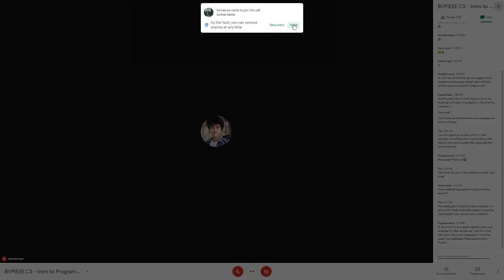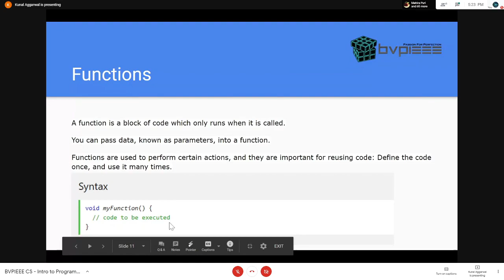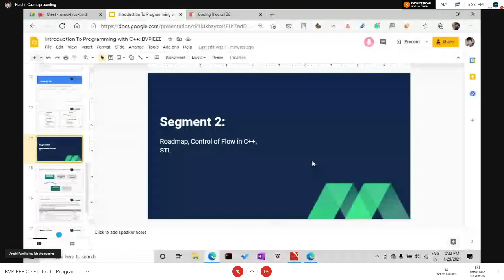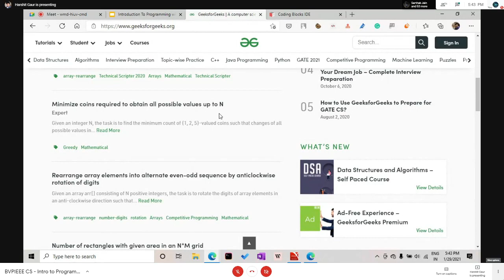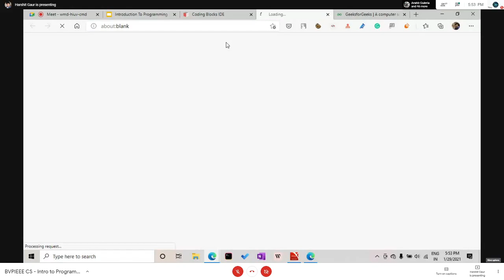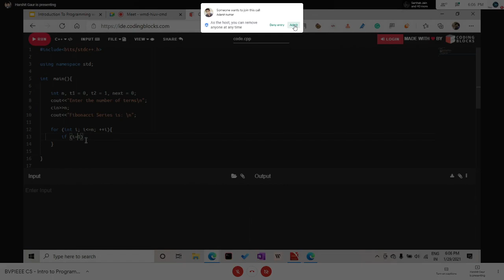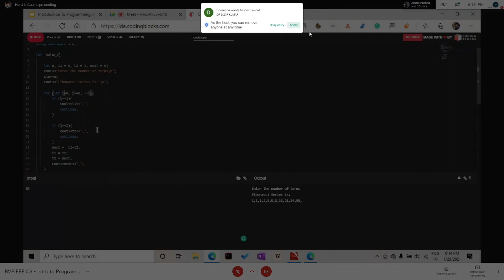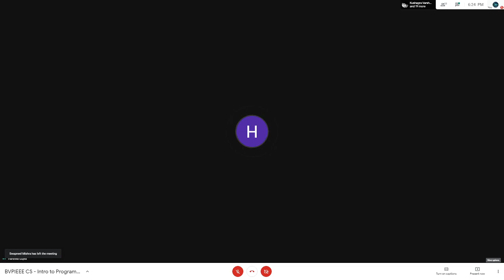CS 1st Workshop || Introduction to Programming || BVPIEEE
Everybody should learn to program because it teaches you how to think 🧠

So here we are at BVPIEEE  CS Chapter, presenting its 1st workshop on "Introduction to C++ programming"

Topics to be covered are:
1. History of C++
2. Basic concepts of C++ programming
3. Flow of control in C++
4. Introduction to STL library and its components

 Get ready to dive in🤩